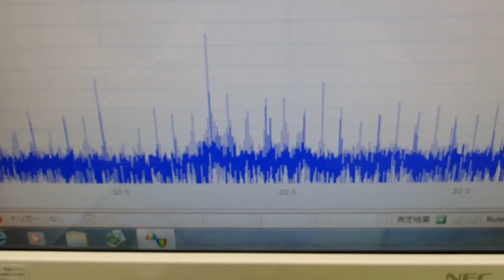非線形振動（発振制御・・・）を利用した超音波制御